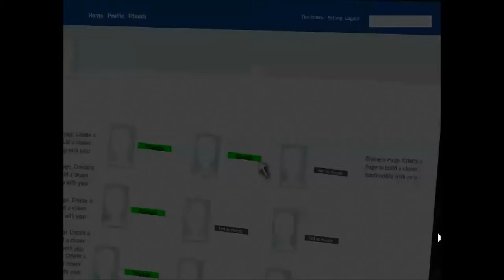CPTV Mosh Pit: Zuckerberg Fight (With Dirk)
Warning contains gratuitous gore.